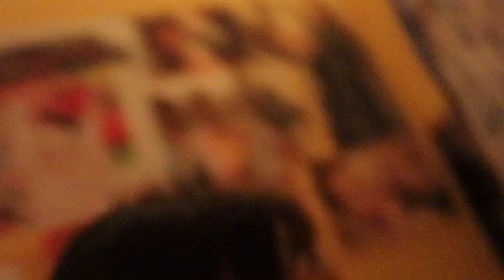volledig dag vloggen